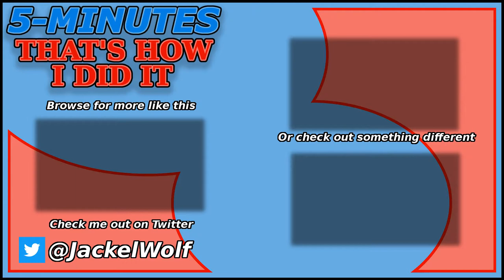[SKY FACTORY 3] 5-MIN - THAT'S HOW I DID IT! - EP55 - BOTTLING MACHINE PART 1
JackelWolf brings you a 5-min quick tutorial/tips and tricks for the FTB MOD of Sky Factory 3.

In this episode, JackleWolf builds the Bottling Machine.